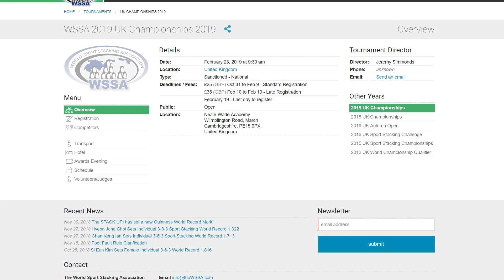The Scratch | Episode 3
Welcome to Episode 3 of The Scratch. Your place to keep up to date with all the latest news from Sport Stacking UK.